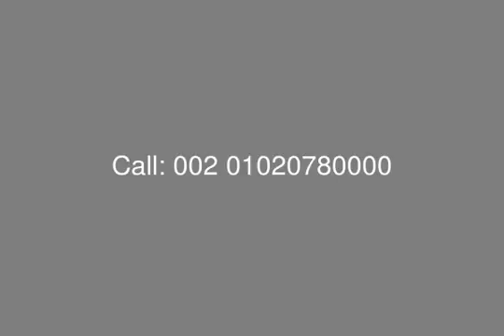Kenz Project Apartment Half Finished For Sale With Installment - mls.com.eg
Real Estate Egypt ,6th of October City , Kenz Comound  : For Sale Apartment with Installment at Kenz Project with BUA 140 Sq.m
Consists of : Master Bedroom  + Bathroom + Terrace , 2 Bedrooms , Reception , Dining, Kitchen , Bathroom , Terrace.

Payment Terms :
Down Payment  Starting From:
10% Over 3 Years
15% Over 3.5 Years
20% Over 4.5 Years
30% Over 5 Years
35% Over 5.5 Years
35% Over 6 Years
40% Over 7 Years